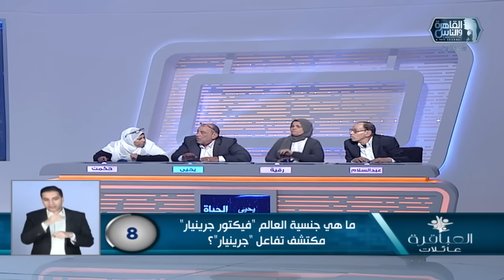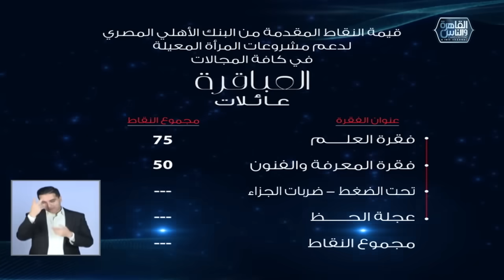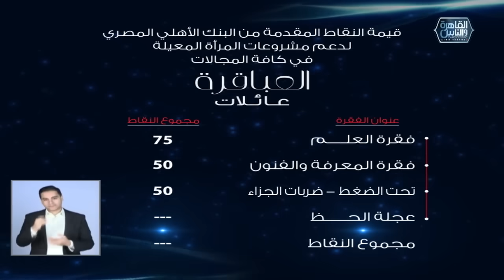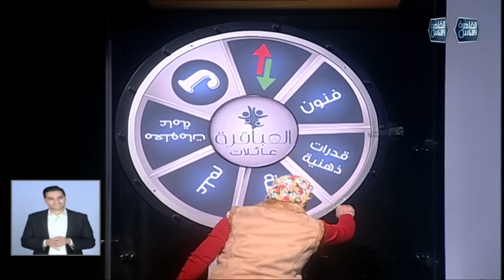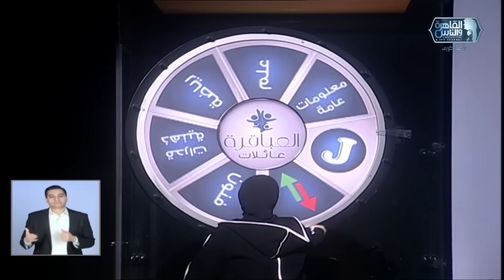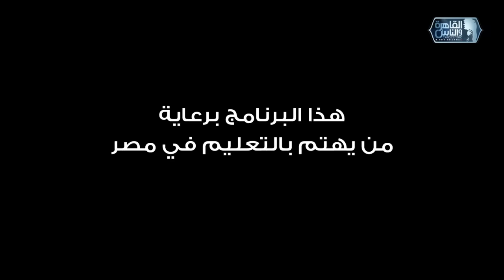العباقرة عائلات | الموسم 6 | عائلة عيسى وعائلة الحياة | الحلقة 11